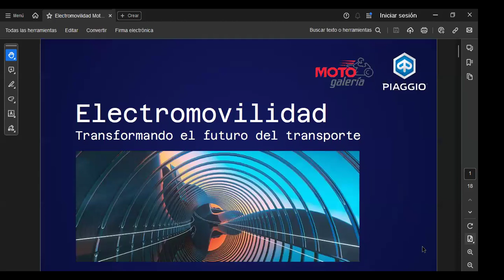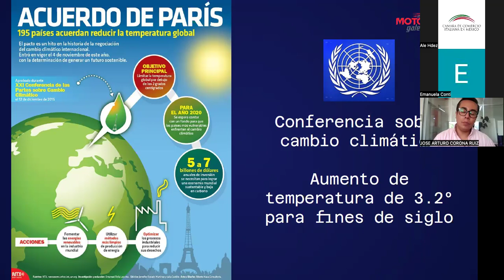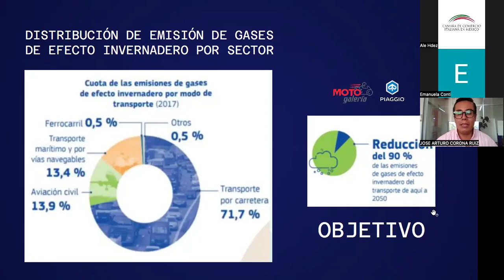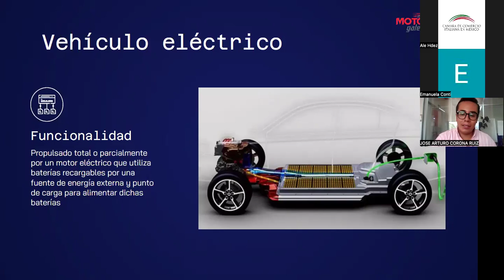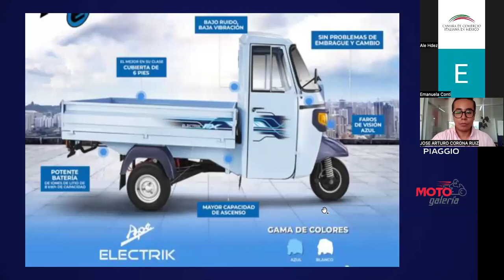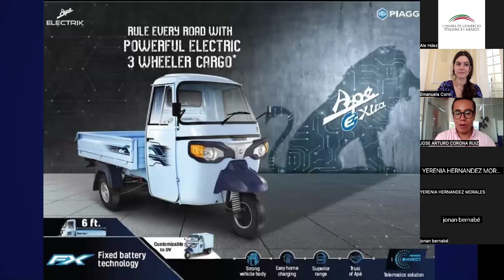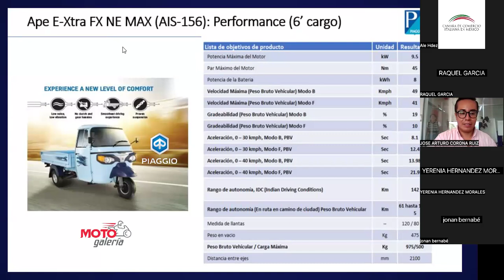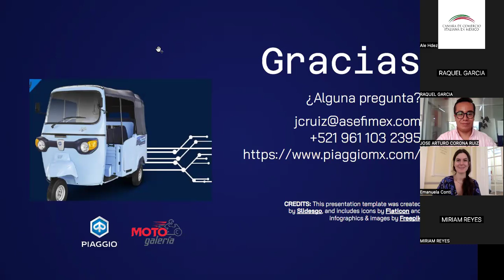Electromovilidad: Transformando el Futuro del Transporte.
Moto Galeria y Piaggio nos presentan este webinar donde se habló de como la innovación tecnológica ha llegado al transporte, creando dispositivos de movilidad que atienden las necesidades sociales, ambientales y empresariales. Junto a una empresa pionera en el mercado, descubre los beneficios del transporte eléctrico y uno de sus máximos exponentes: los motocarritos eléctricos, un transporte amigable con el medio ambiente y de alta calidad.